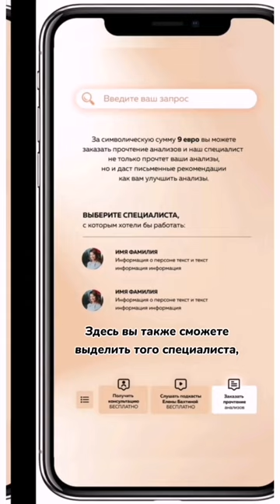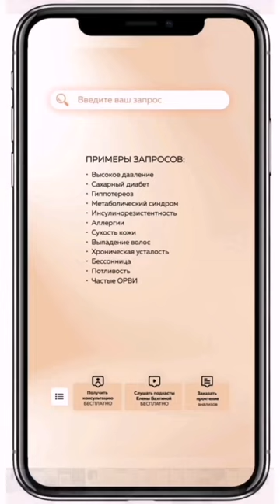КАК ВЫГЛЯДИТ ПРИЛОЖЕНИЕ? / доктор Бахтина